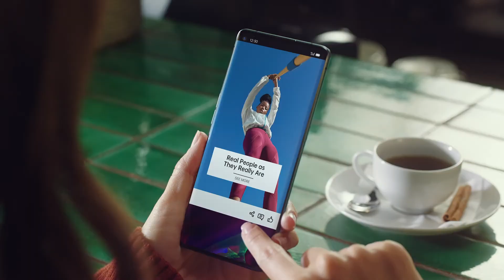TVC OPPO Find X2 Neo 5G